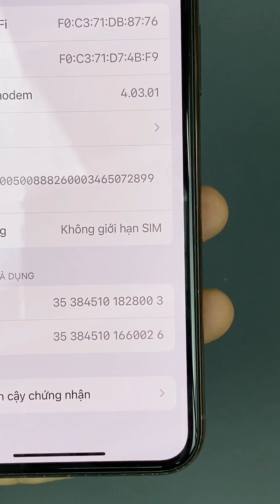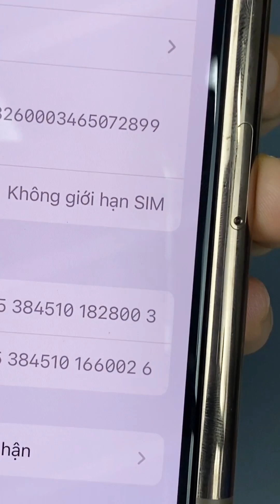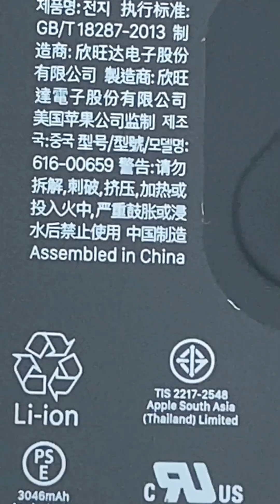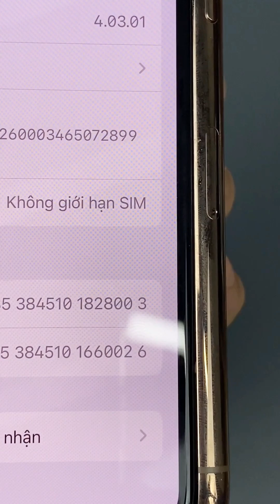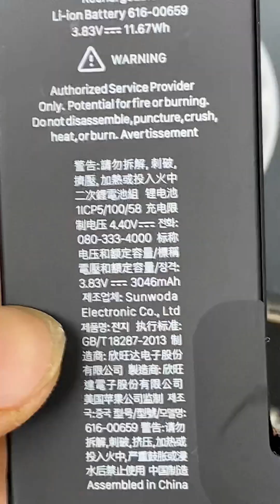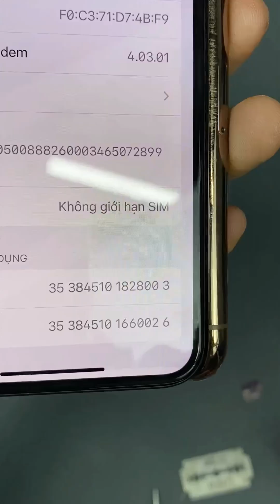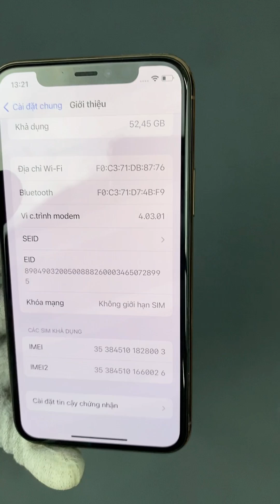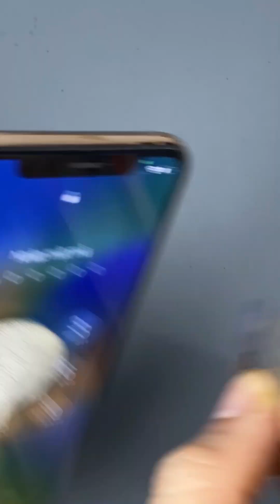iPhone 11 Pro quốc tế 64G imei 28003, KH: anh Tâm, Bến lức, Long an ( khách cũ mua lại) Video mở máy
Các Phân đoạn:
01:06 Cho anh Tâm xem số imei của máy.
00:11 Văn ốc lần đầu tiên.
00:20 Giới thiệu về khách hàng
00:53 Tách Zoăng zin
02:42 Bên trong máy và các đặc điểm của máy mở ra lần đầu tiên.
14:50 Tách pin zin ra khỏi máy
19:28 Seal pin zin
18:17 Pin zin theo máy
20:27 loại pin tú vân thay tặng anh Tâm
21:44 Máy sau khi thay pin dung lượng cao chính hãng orizin.
22:15 Lời cảm ơn !
22:59 Loại cường lực Tú Vân mobile tặng khách hàng
23:44 Khâu nhỏ nước tách làm giảm kết dính zoăng zin

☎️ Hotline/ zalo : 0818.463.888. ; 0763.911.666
-  Địa chỉ:
Cơ sở 1: Số 40 Võ Thị Sáu - Quang Trung - Hà Đông -HN